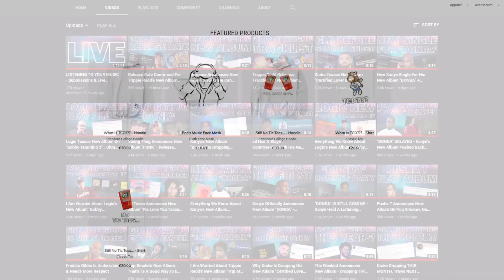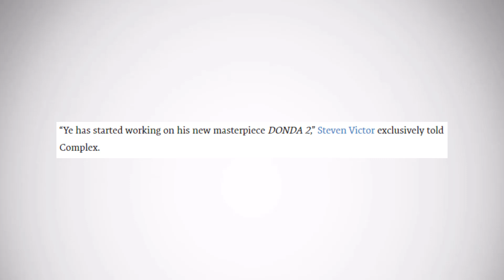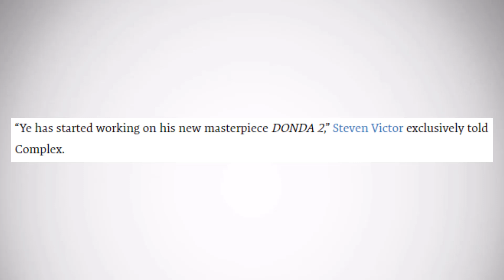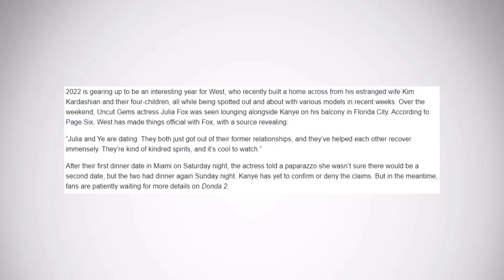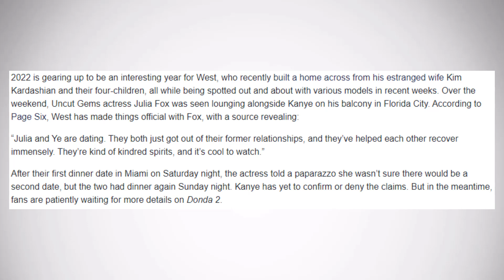Everything We Know About Kanye's New Album "Donda 2" - Possibly Dropping In 2022?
We might be getting a new album from Kanye, namely "Donda 2" and in this video I go over all the information we have surrounding this record and when we might be getting it.